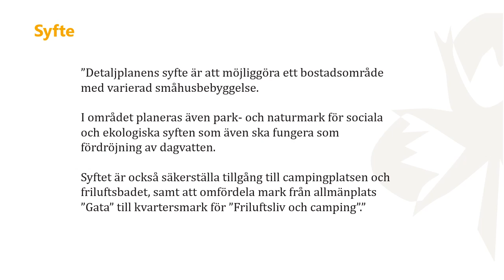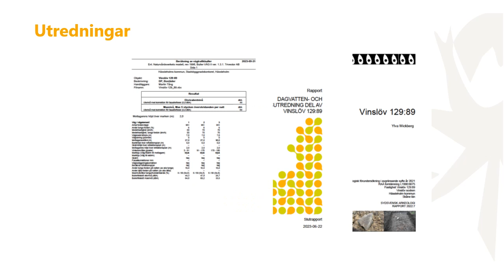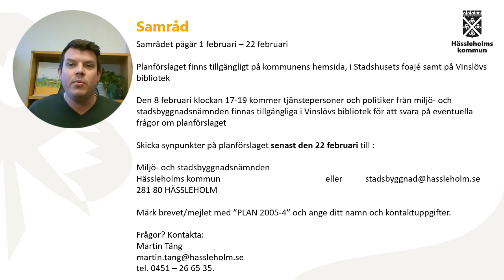Presentation av samrådsförslag för detaljplan för del av Vinslöv 129:89 m.fl. i Vinslöv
Planarkitekt Martin Tång berättar om planförslaget som syftar till att möjliggöra ett bostadsområde med varierad småhusbebyg­gelse vid friluftsbadet och campingen i Vinslöv.